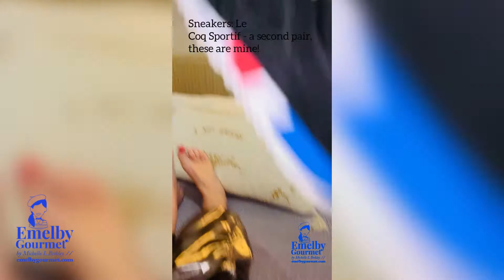HOW TO STYLE ANKLE BOOTS the Parisian way - how to dress OVER 50 in an elegant and chic way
A compilation of boot and shoe styles FRENCH STYLE IDEAS for OVER 50 WOMEN - you can make any trouser / pant look stylish by adding a twist of Parisian chic. I am wearing gold, plastic joggers with an elasticated cuff - I bought them for 10€ on sale from a French high street store on sale... but I knew they would fabulous with a bit of boot styling - I added the lacey black boots from Zara - most of my over 50 styling is for women on a budget, using mainly hight-street brands. No need to break the bank to look chic and elegant!

Hi, I'm Michelle Berkley, I'm 54, from Manchester (UK) and have lived in Paris for 17 years. I love styling for over 50 women, as at 54 boy do I know how our bodies have changed (especially with the menopause), but hey we're still here ladies, and I'm going to show you Parisian chic, what to wear over 50, how to dress like French women, how to become Parisian over 50 and how to be body confident!

So if you're ready for French style tips and how to become the chicest and most elegant woman in town, learn about fashion trends 2021, don't forget to hit the SUBSCRIBE button, so you don't miss a minute!
Please drop me some comments, I'd love to hear where YOU come from, and what brought you to see my videos, hopefully you'll become VERY Parisian if you continue watching.

I hope you enjoy my styling tips, let me know if anything particular caught your eye, I love feedback and am always looking for ways to do better. Please hit that dingaling BELL thing and SUBSCRIBE so you don't MISS OUT on all my other videos, and please LIKE my video if you enjoyed it, it would me a lot to me to get a THUMBS UP.

Fancy hearing this Mancunian doing a skit in French with a Manc accent? Look no further:

MY BRAND - EMELBY GOURMET - delicious jams, MADE IN PROVENCE
So what is my 'real' job you may ask?. I have created my own brand - EMELBY GOURMET - and am close to launching here in Paris. My first range of products are jams. I am working directly with FRENCH farmers in Provence. My first jam is RASPBERRY & GERANIUM, and other flavours include blackcurrant/mint, orange/grenadine, courgette (zucchini)/lemon - do they sound yummy to you? They're bloomin' delicious I say! I'd be grateful if you could sign up to be informed of launch surely you don't want to miss out.

PARIS LIFESTYLE BLOG ON INSTA - all things PARISIAN. I live in PARIS:
I have an INSTA blog - come check it out and follow my jam story - and my over 50 styling and make up tips and of course I can show you round Paris and tempt you with all the beautiful boulangeries and fine dining - come hang out, you won't be bored here!

HOW I COME TO BE LIVING IN PARIS:
I came here single, with just ONE suitcase. just for info ONE thing you HAVE to know about Paris...it's a rollercoaster of emotions, LOTS of tough times, BUT in return you get to see the beauty of this sumptuous city every, single day, and that brings me oh so much joy!

If you liked this video you might like some of my INSTA stuff, where I do live feeds, here is a fun example

Come follow me on all my other platforms (for Parisian chic, STYLING, FRENCH CULTURE and lots more!)?
If you want to see live feeds, best come follow me also on INSTA:

FAQs
*Where are you from? Manchester, UK
*Where do you live now? Paris, in the 16th (for 17 years)